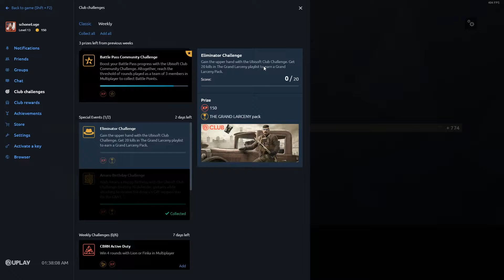I believe I can.. RUSHH!! | Rainbow Six Siege Indonesia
Tutorial cara ngerush pake Amaru. Hehe.

🎵 Song Credits 🎵
Intro:

▶ Theme of Battle Champion Cynthia
Credit: Nintendo, Game Freak, Creature Inc., TPCi
Original Composition : Junichi Masuda, Gō Ichinose, Morikazu Aoki
Original Designer : Ken Sugimori

▶ I do not claim ownership of the music used in this video.

*Highlights are from my streams.